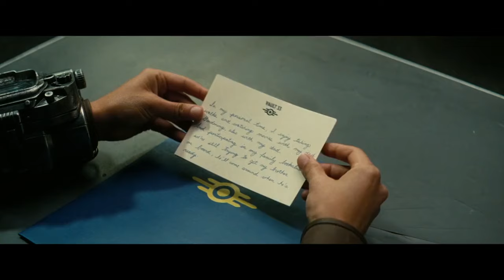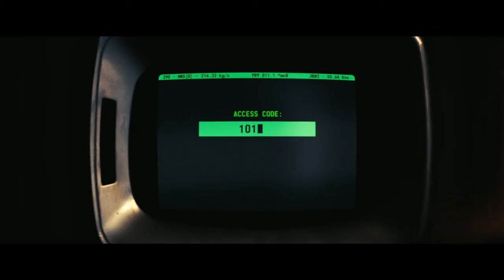Fallout - Wanna Have Fun?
9/10 - Schmo
7/10 - Critic